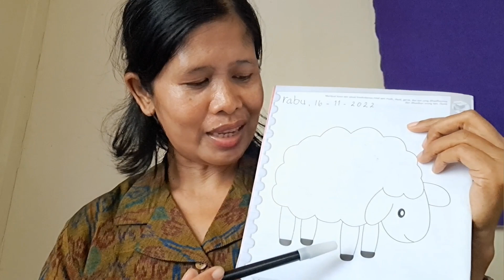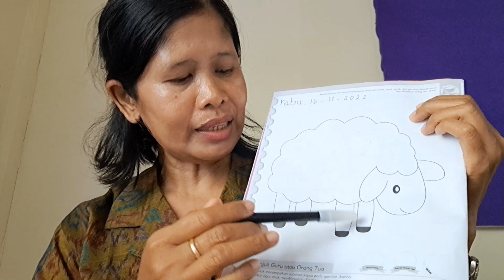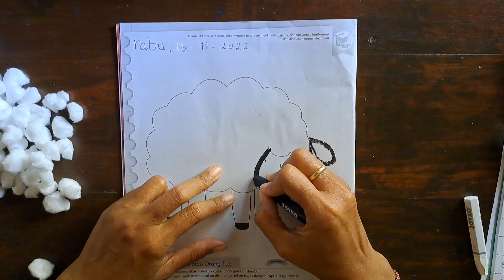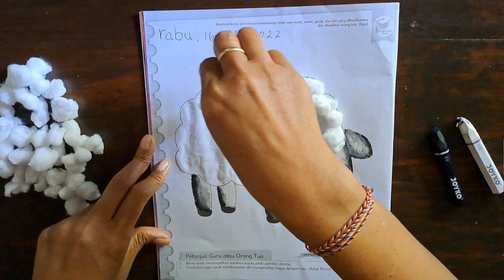KOLASE DARI KAPAS domba binatangternak TK PP Werdhi Kumara Sanur.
Kolase dari kapas  dan belajar menulis tujuan dari kegiatan ini adalah untuk melatih motorik halus anak terutama di bidang seni dan kemampuan berbahasa anak.